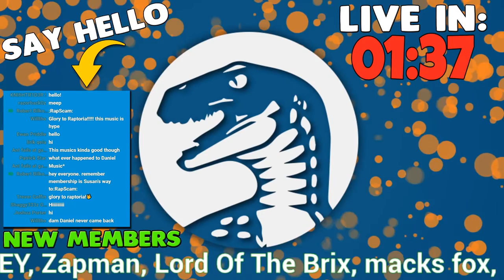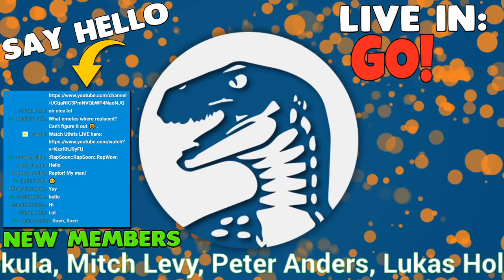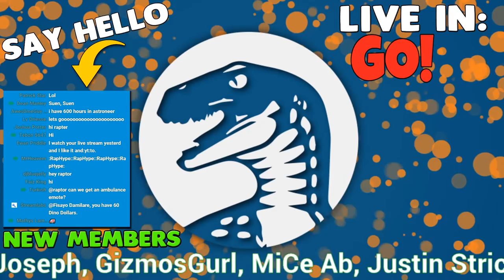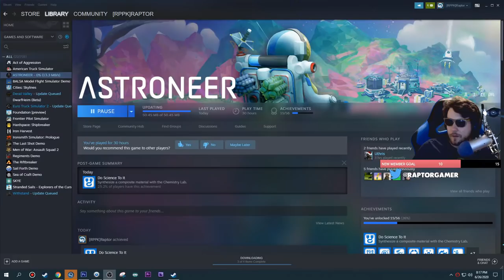NEW BUILDING BIGGEST Automated Survival Base Colony | Astroneer Automation Update Gameplay